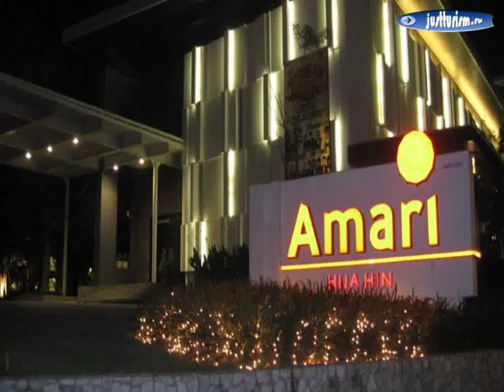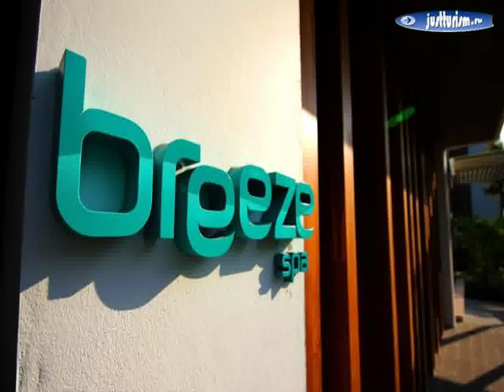Прачуапкхирикхан, Хуахин - Amari Hua Hin Serviced Apartment 4 Star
Таиланд, Прачуапкхирикхан, Хуахин - Amari Hua Hin Serviced Apartment 4 Star